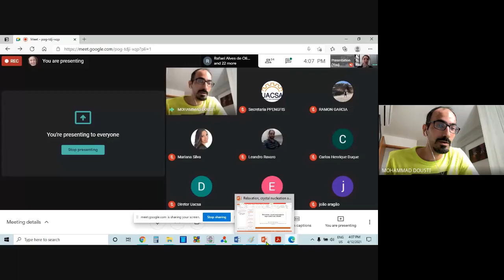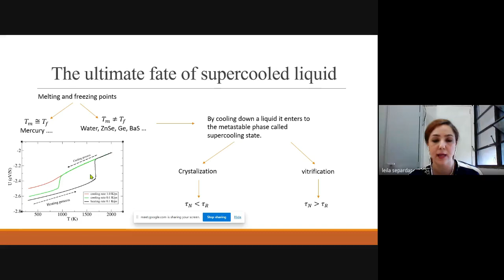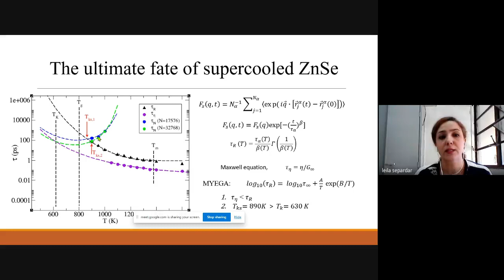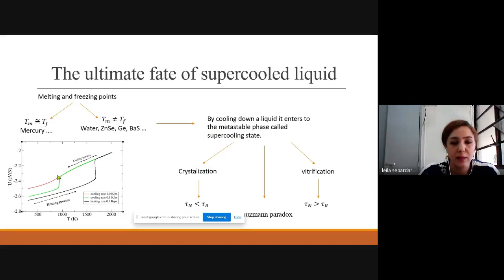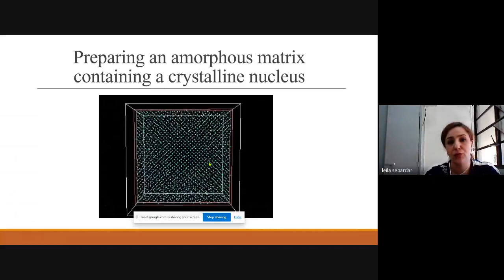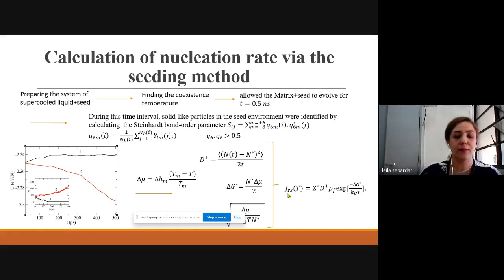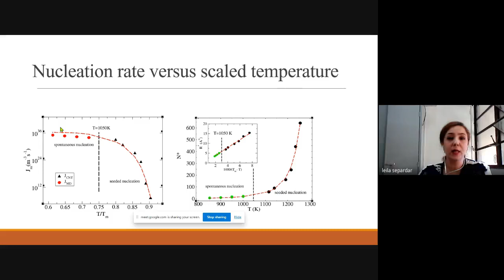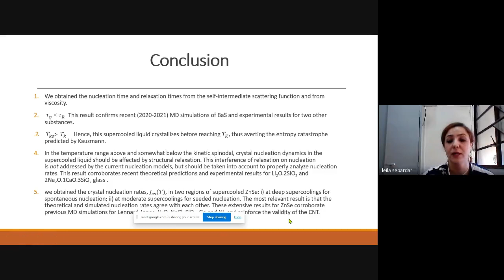Colóquio do PPENGFIS – Prof.ª Dr.ª Leila Separdar - 12/04/2021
WEB-Colóquio do Programa de Pós-Graduação em Engenharia Física apresentado pela Prof.ª Dr.ª Leila Separdar, Departamento de Física da Universidade Federal de São Carlos, no dia 12/04/2021, com título “Relaxation, crystal nucleation and Kauzmann temperature in supercooled zinc selenide”.